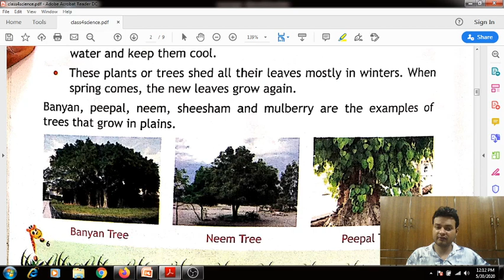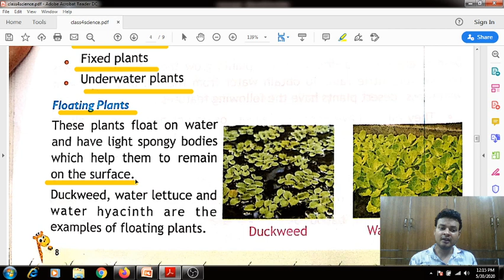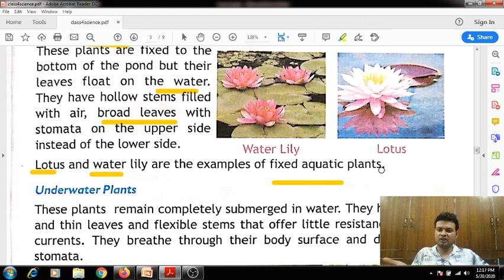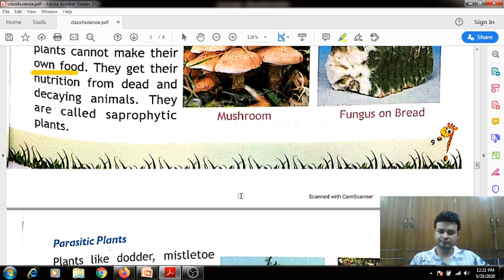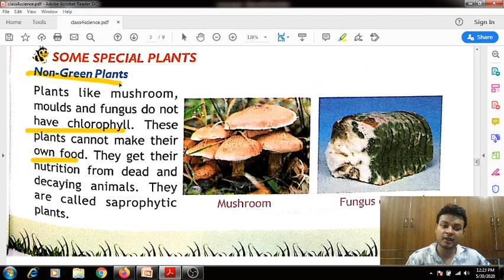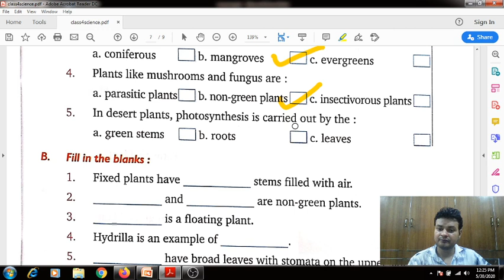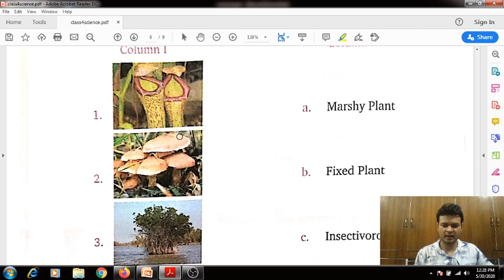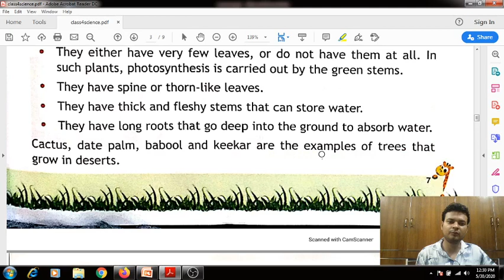Adaptation in plants | science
lesson : adaptation in plants science class 4th explanation